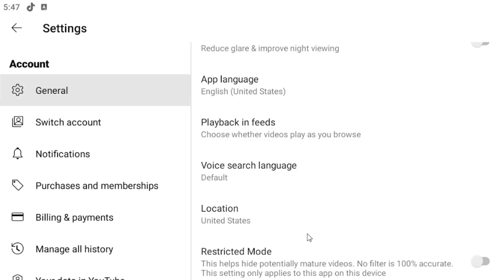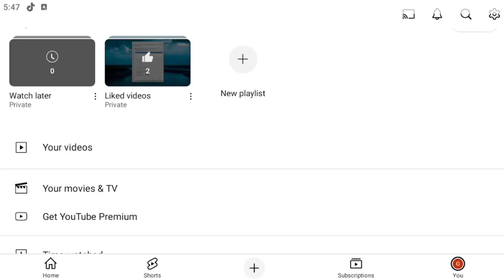How To Turn Off Restricted Mode On YouTube Mobile (iPhone & Android) [Guide]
This guide explains how to turn off Restricted Mode on the YouTube app for both iPhone and Android, giving you access to all content available on the platform. Restricted Mode is a feature that filters out mature or potentially inappropriate content, but turning it off allows you to view a wider range of videos. The tutorial provides clear, step-by-step instructions to disable this setting on your mobile device. By turning off Restricted Mode, you can enjoy an unrestricted YouTube experience tailored to your preferences.

Issues addressed in this tutorial:
how to turn off restricted mode on YouTube mobile
how to turn off restricted mode on YouTube mobile iphone
how to turn off restricted mode on YouTube mobile android
how to turn off restricted mode on YouTube mobile samsung
how do i turn off restricted mode on YouTube mobile
how to turn off restricted mode on YouTube mobile app
how do you turn off restricted mode on YouTube mobile
how to turn off age restricted mode on YouTube mobile
how to turn off restricted mode on YouTube android phone
how to turn restricted mode off on YouTube app
how to turn off restricted mode on YouTube android
how to turn off restricted mode on YouTube ios
turn off restricted mode on YouTube iphone
how do i turn off restricted mode on YouTube app
how to turn off restricted mode for YouTube videos

This tutorial will apply for iOS (iPhone, iPad), Android, and Windows devices running the YouTube mobile or desktop app.